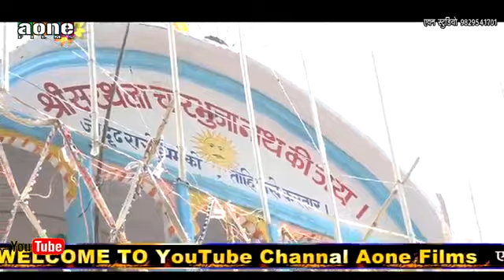New song // mere _rama _dhni _khamma _gani //pk nagar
Pknagar